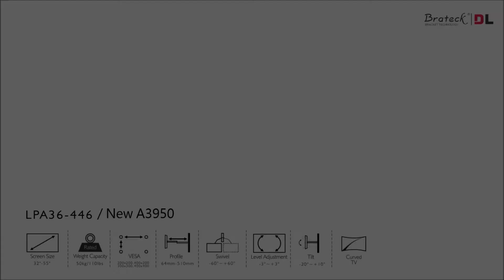New A3950 ขาแขวนทีวี 32-55 นิ้ว LED,LCD TV,Super Economy Full-motion TV Mounts [VORANATEHIFI.COM]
New A3950 คือขาแขวนทีวีประเภทปรับมุมมองได้ทุกทิศทาง (Full-motion TV Wall Mounts) แบบ 2 แขน (Dual stud Arm) ซึ่งแขนแต่ละชิ้นมีความโตขนาด 30 x 20 มม. ขาแขวนประเภทนี้จะมีความมั่นคงแข็งแรงสูงกว่า แบบแขนเดียว (Single stud Arm) มันจึงเหมาะสำหรับใช้แขวนทีวีที่มีขนาดค่อนข้างใหญ่ หน้าจอกว้างช่วงประมาณ 46"-55" และขณะเดียวกันก็ต้องรักษาความสมดุลย์ (Balance) ของหน้าจอในลักษณะที่ต้องใช้งานในแบบ มองตรง หันทางซ้ายและขวาอีกด้วย จุดสำคัญของขาแขวนประเภทนี้ จึงอยู่ที่มันมีข้อต่อมากเป็นพิเศษถึง 8 ตำแหน่ง เราจึงต้องทำให้ข้อต่อทั้ง 8 ตำแหน่งนี้หมุนไปได้อย่างสัมพันธ์กัน และต้องเที่ยงตรงทั้งแกนในแนวตั้งและแนวนอน เพื่อรักษาระดับของจอทีวีให้มีความสมดุลย์ (Balance) หรือเสียสมดุลย์น้อยที่สุดในสภาวะที่ต้องใช้งานจริง ทั้งในแบบมองตรง หันทางซ้ายและขวา New A3950 ผลิตจากโรงงานในประเทศจีนที่มีเครื่องจักรอันทันสมัยของโลก ควบคุมการผลิตและประกอบชิ้นส่วนด้วยคอมพิวเตอร์ จึงทำให้ขาแขวนทีวีรุ่น New A3950 มีความมั่นคงแข็งแรง และสวยงาม เหมาะสำหรับใช้งานกับจอ LED LCD TV ทั่วไปหรือแบบจอ Curved.